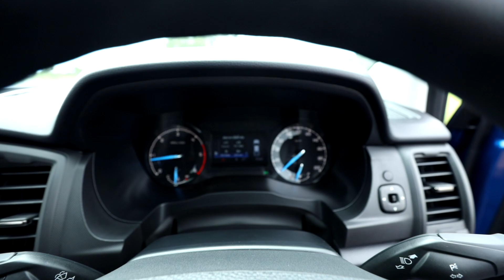Ford Ranger XL Street Special Edition